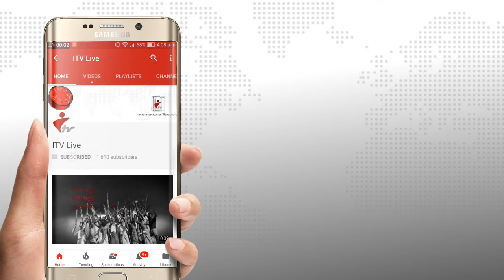৬৩ জেলায় সিরিজ বোমা হামলার প্রতিবাদে বিক্ষোভ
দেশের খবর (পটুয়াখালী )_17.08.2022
৬৩ জেলায় সিরিজ বোমা হামলার প্রতিবাদে বিক্ষোভ